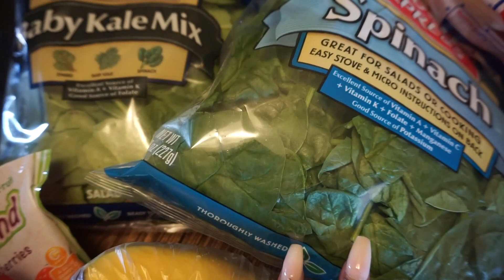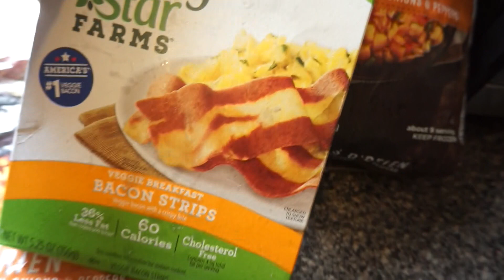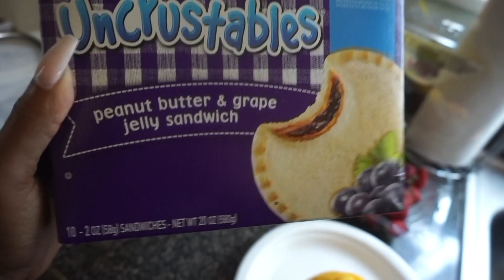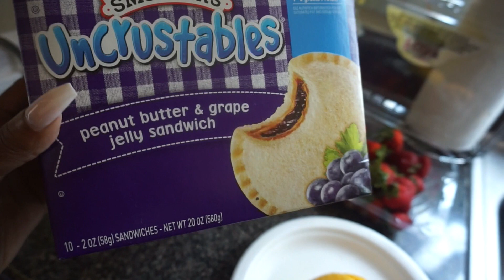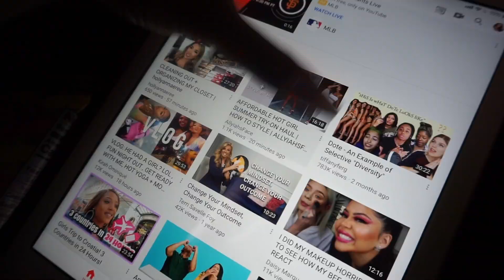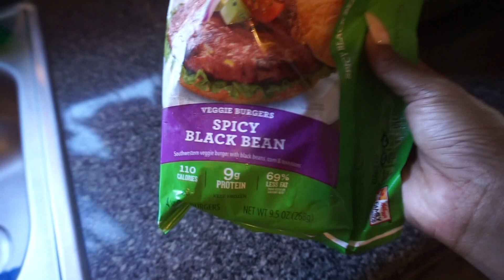WHAT I EAT IN A DAY TO GAIN WEIGHT